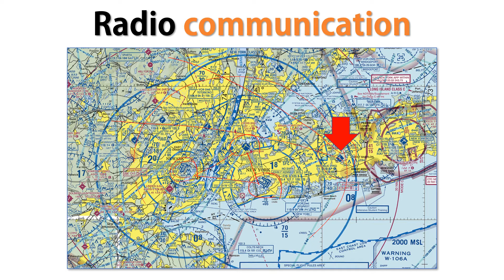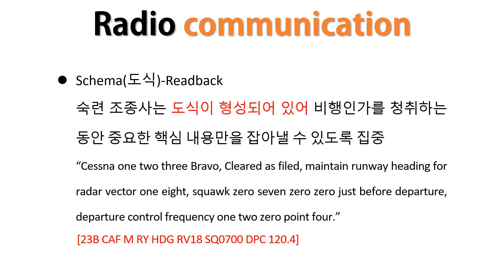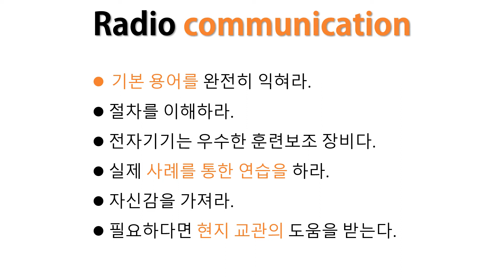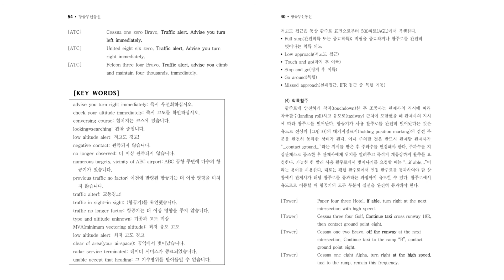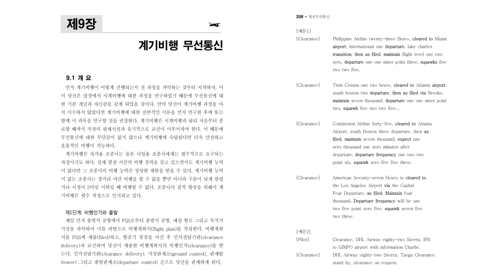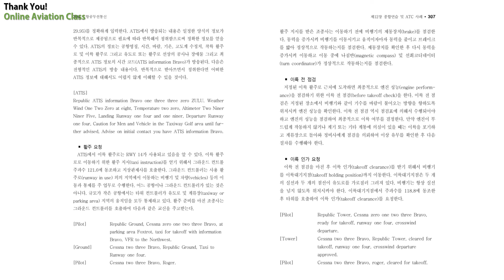항공무선통신(4판) 수정 내용을 소개하고, 교신 능력 향상을 위한 조언을 소개한다.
항공무선통신은 관제사와 조종사의 의사소통을 위한 중요한 매체로 필수 과목이다. 특히 비영어권 조종사에게는 어려운 과제 중 하나이다. 항공무선통신을 어떻게 그리고 무엇으로 학습해야 하는지가 중요한 문제이다. 이 책은 이러한 문제에 대한 많은 사례와 설명으로 전문가로 성장할 수 있는 가이드 역할을 하게 될 것이다.